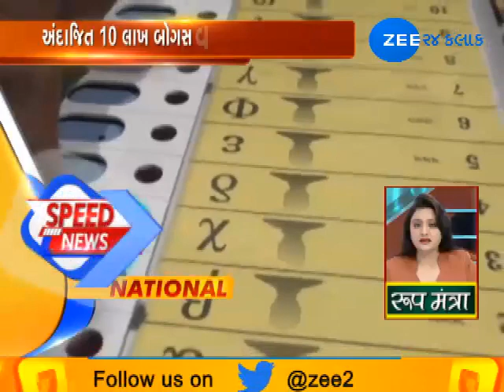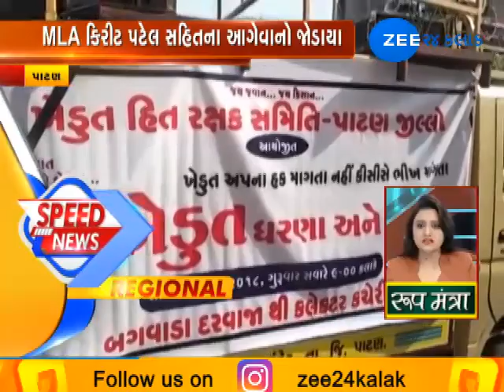Top news stories of 25-10-2018 | Zee24Kalak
Top news stories of 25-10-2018